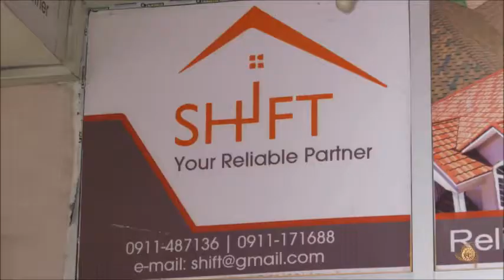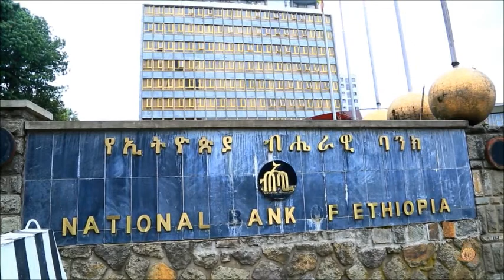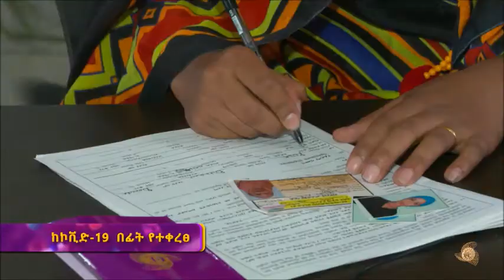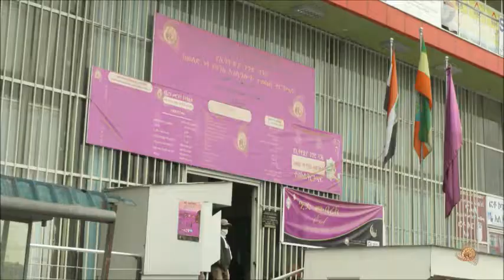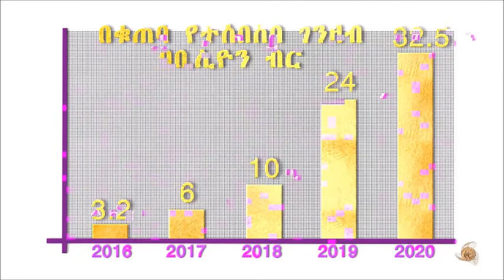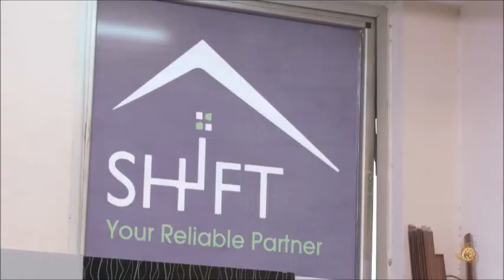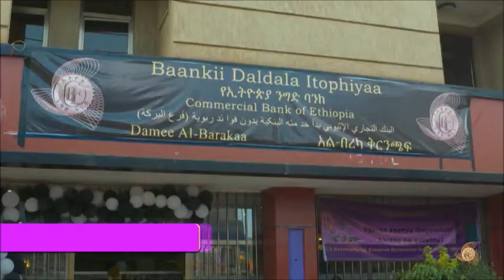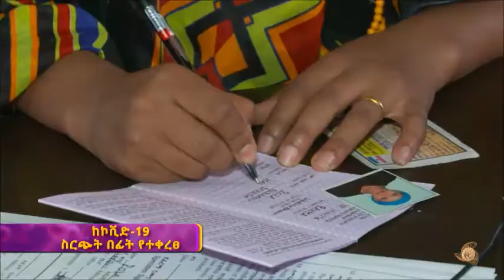CBE TV Program,August 7,2020